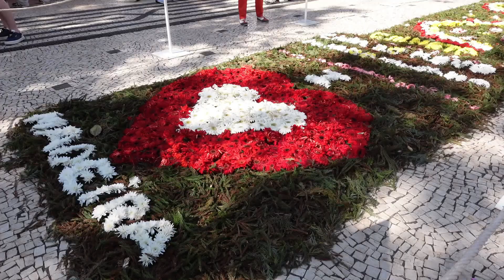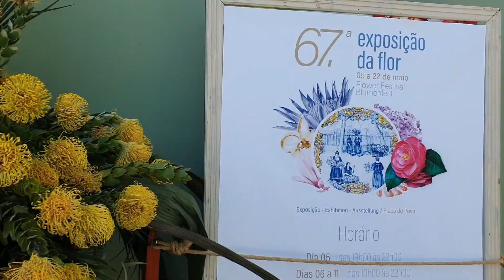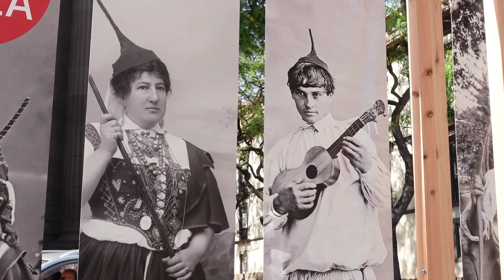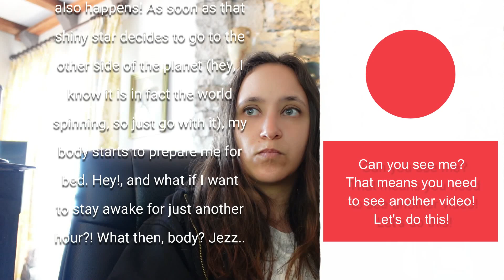What happened to the Madeira Flower Fest? - 2022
We are right now in May, the flower are blooming, and the spirits are high for a great year, full of people on our island.
But what happened to the flower fest over the last years? That is the question I'll be answering on today's video, among many other things that happened, are happening and will happen on Madeira.

This video was created in Wondershare Filmora.